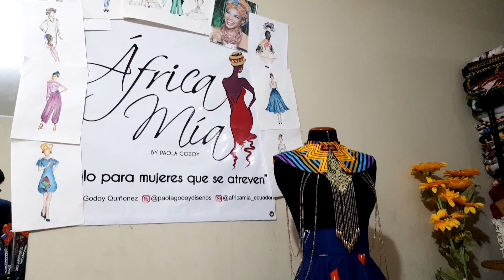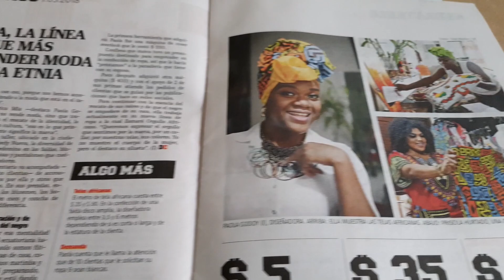Paola Godoy Artesana ecuatoriana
Ministerio del Trabajo y la Junta Nacional de Defensa del Artesano (JNDA), apoyando el emprendimiento ecuatoriano.